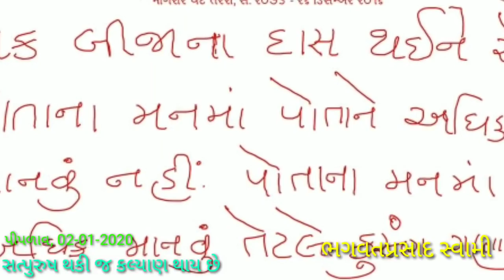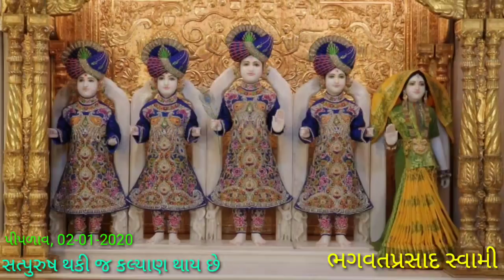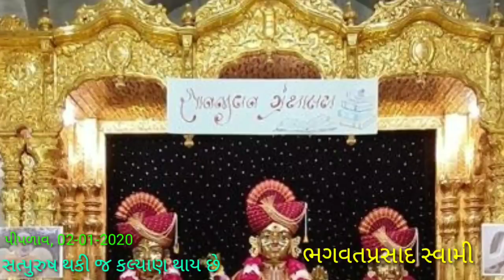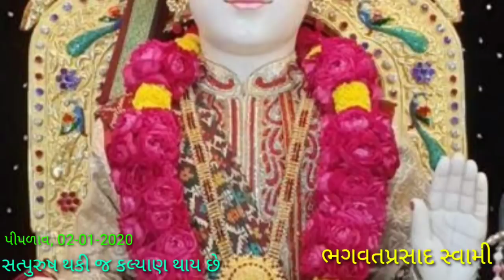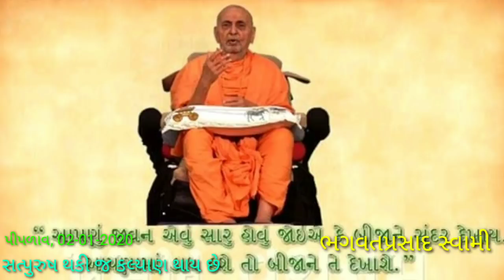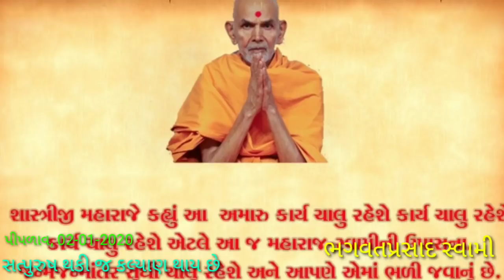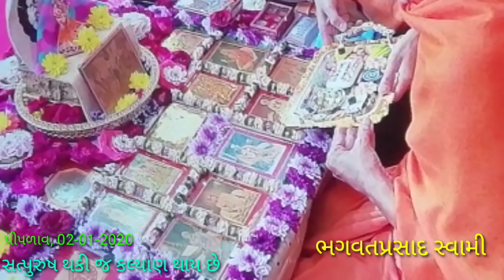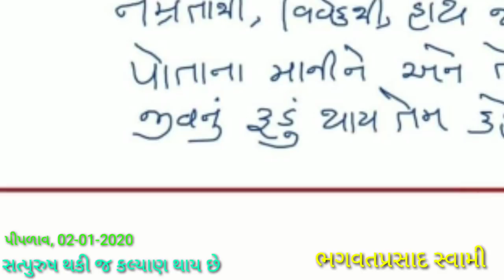જીવનું કલ્યાણ કોના હાથમાં છે? by bhagwatPrasad Swami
Topic : જીવનું કલ્યાણ કોનાથી થાય છે ? by BhagwatPrasad Swami || DAY 2
Date : 02/01/2020
Location : Piplav , India

Jay Swaminarayan